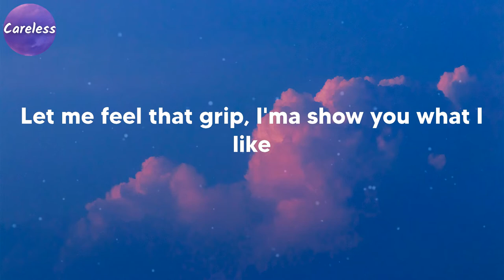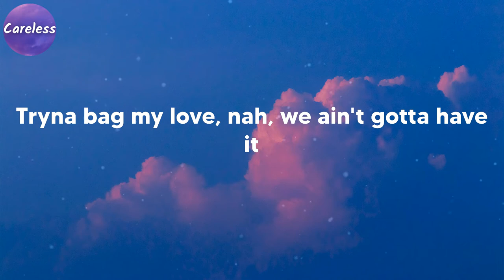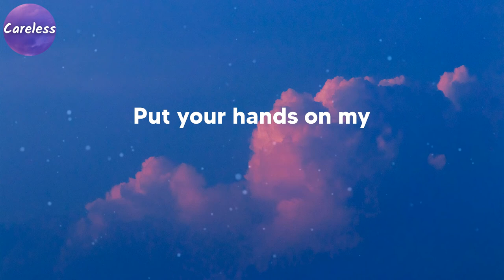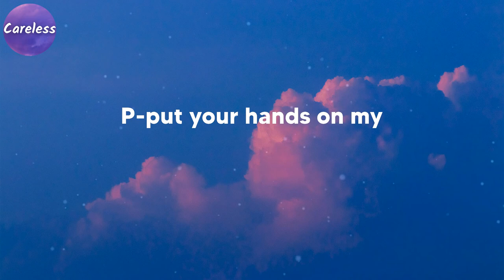R3HAB - Put Your Hands On My ____ - Original Phonk Version (Lyrics)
R3HAB - Put Your Hands On My ____ - Original Phonk Version

Baby, don't be shy, why you acting so dramatic?
Tryna bag my love, nah, we ain't gotta have it
Gotta hold on tight, don't be acting so dramatic
Let me feel that grip, I'ma show you what I like
You put your hands on my
When I dip, you dip, he dips
You get yours and I get mine
We could dip down low to the floor and grind
Throw no shade, throw no shade
I just gotta get your body on my waist
From the taste, you could get a little naughty
Don't feel it, it's all good
Be the last one at the party
I just gotta get your body on my
Put your hands on my